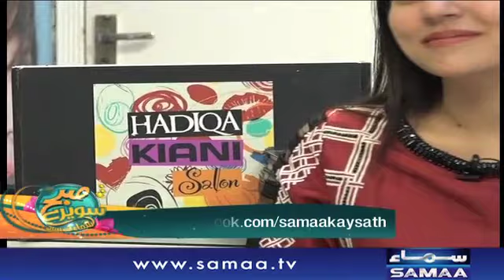Hadiqa Kiani Exclusive | Subh Saverey Samaa Kay Saath | SAMAA TV | Sanam Baloch | 05 September 2018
حدیقہ کیانی سے دل کی باتیں صبح سویرے سما کے ساتھ میں

حدیقہ کیانی اردو ، پشتو اور پنجابی کی معروف گلوکارہ ہیں ۔

Hadiqa Kiani Se Dil Ki Baatein Subah Savery Samaa Ke Saath Main